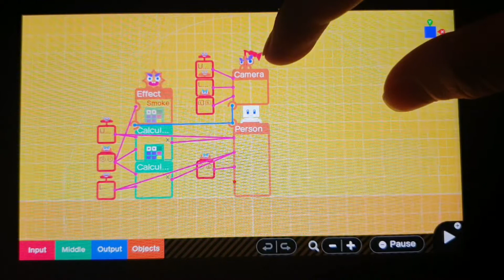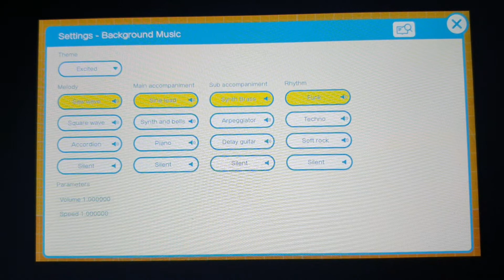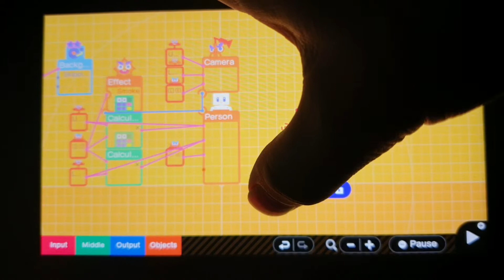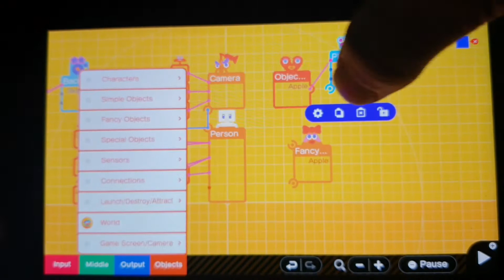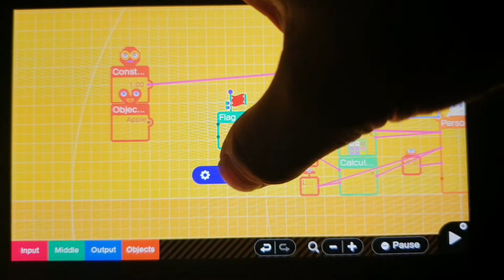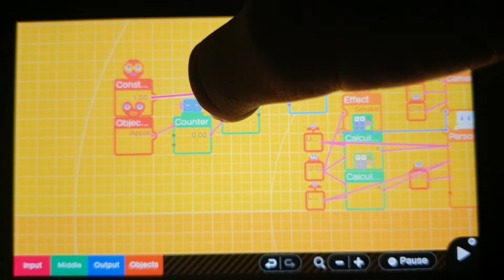How to Make the Background Music Stop | Game Builder Garage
I found this!